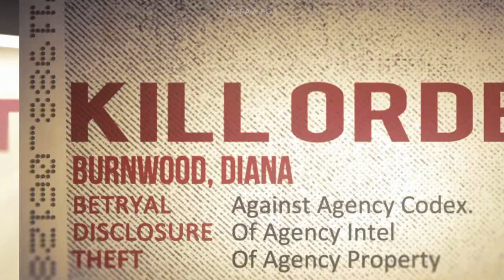Hitman Absolution: campaign gameplay (Xbox 360/Xbox Series X)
Hello ladies and gentlemen. Today I bring you the first campaign gameplay of Hitman Absolution (a stealth game in which the player assumes the role of a hitman named Agent 47). This is the Xbox 360 version of the game, running on an Xbox Series X via backwards compatibility.

In this gameplay I play the level "A Personal Contract" in stealth style. In this level I show the famous scene where Diana is supposedly murdered in the bathroom. A Personal Contract is the tutorial and first mission in Hitman: Absolution and is set on the outskirts of Chicago, on the grounds of the mansion of Agent 47's former handler, Diana Burnwood.

In this gameplay I show hot to stealth get the keycard in 3 steps.

00:00 Listen to me
03:07 Gameplay - Gardens
12:48 Gameplay - Greenhouse
14:08 Gameplay - Cliffside
15:24 Gameplay - Mansion
16:58 Step 1: Get the sleeping pills
19:56 Step 2: Put the pills in the coffee
21:10 Step 3: Get the keycard
22:24 Diana's Murder scene
24:42 Gameplay - Finding Victoria
25:57 Victoria introduction scene
27:44 Thanks and subscribe